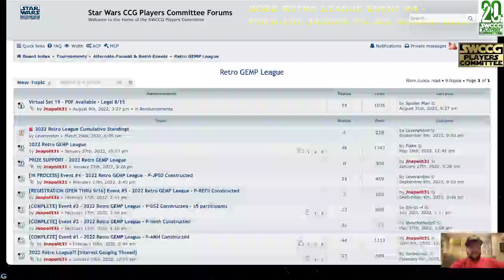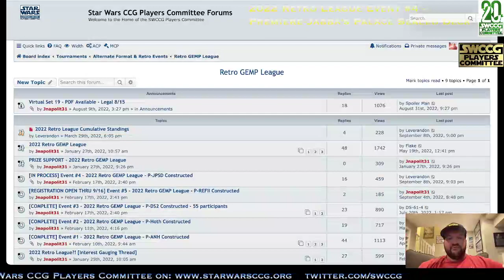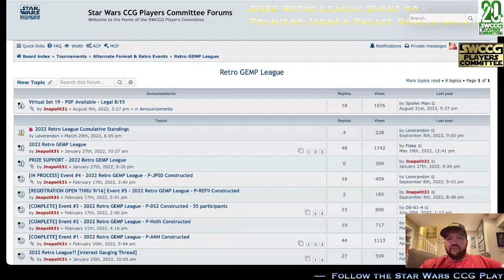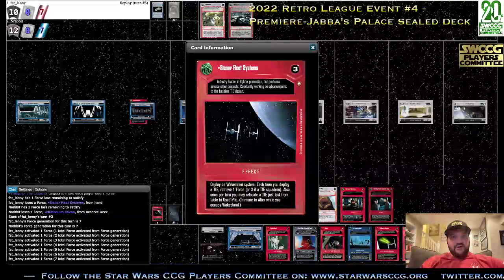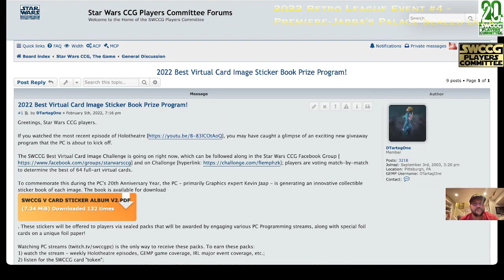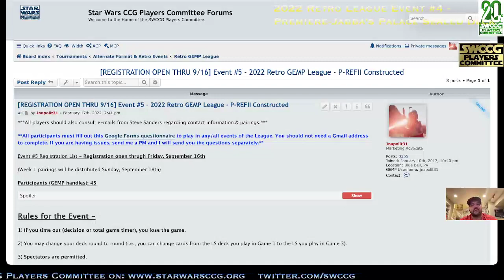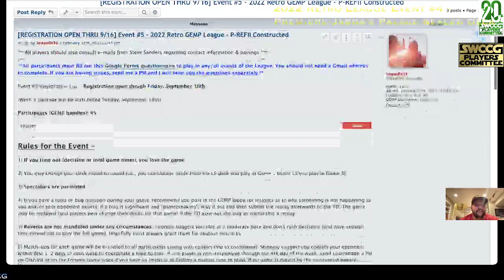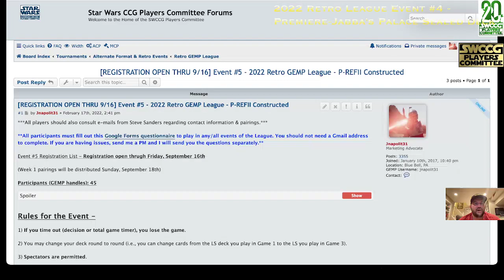Star Wars CCG - Competitive Decipher-Era Game Streams - P-JPSD - 2022 Retro League Event #4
Game lineup:
Game 5 Table 6 — fat_lenny Dark (Hunt Down FLOPS) vs Nrabbit (Throne Room Mains)
Game 6 Table 4 — Mantron (ISB Ops) vs ideatrack (Echo Base Ops)
Game 6 Table 1 — dillen (Court) vs Bkippel (Throne Room Mains)
Game 6 Table 2 — sac89837 (Hunt Down) vs jnapolit31 (Profit)

2022 Retro League Event #5 Prem-Reflections II Event (signups open thru 9/16)-